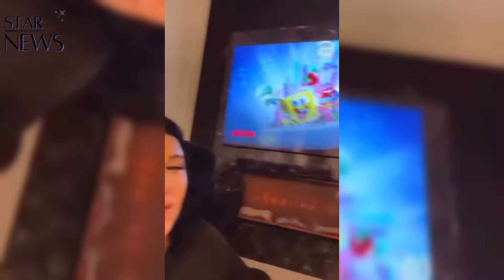Ամուսնալnւծվել են սիրված դերասանուհին ու ամուսինը. Աստղային օրվա ամփոփում